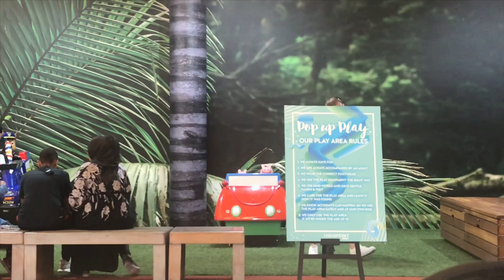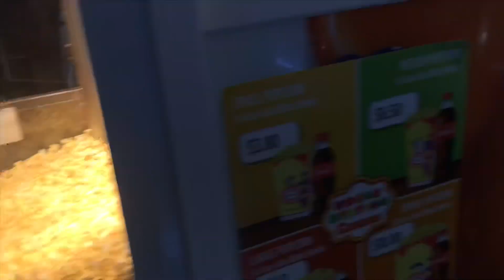MAAAYOS PA KAYA? + SHOPPING TAYO | FILIPINA AUSTRALIAN FAMILY VLOG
Vlogging Camera:
📸Canon M50

Editor:
Imovie